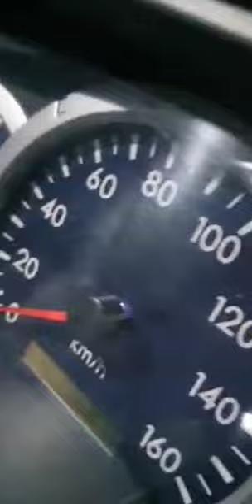REKOMENDASI TOWING JABODETABEK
Kalau butuh TOWING Jabodetabek ini No hapenya